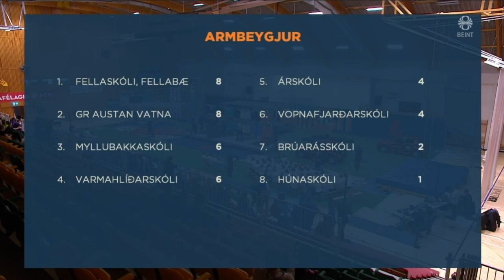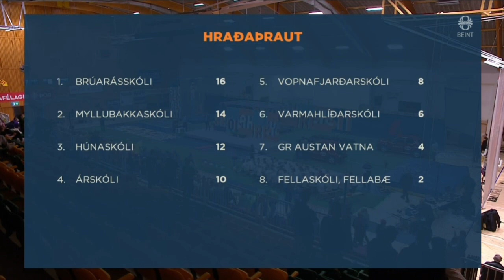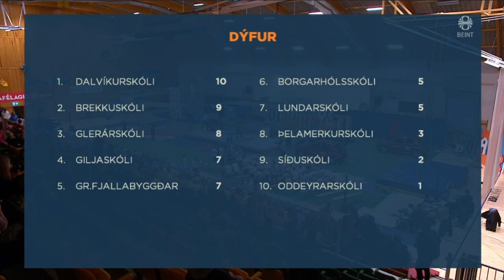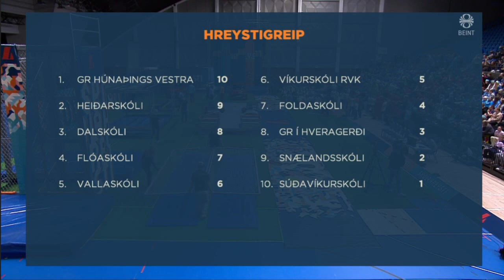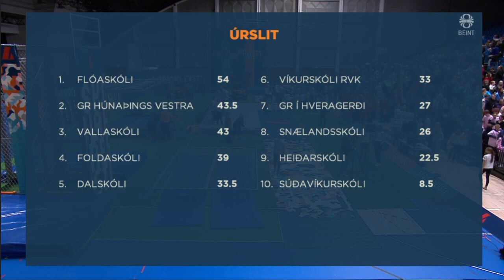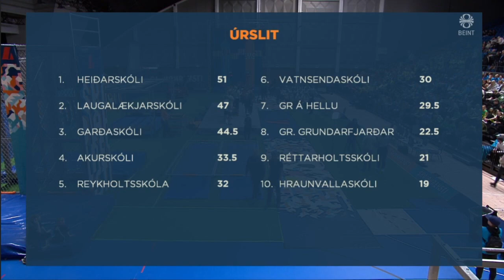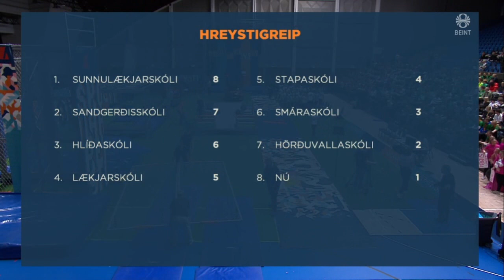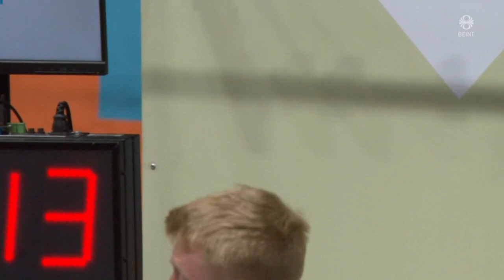Skólahreysti 2023 Þættir og Úrslit Allt Saman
Name                             Server
PewLookAlike_YT      NA-WEST
PewLookAlike-YT       NA-EAST
PewLookAlike.YT       EUROPE
PewLookAlikeYT        OCEANIA